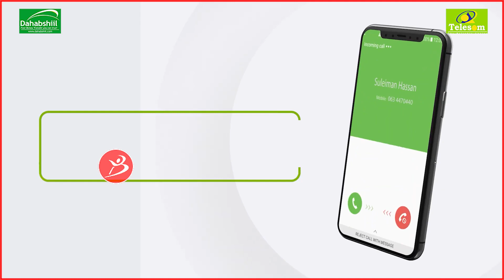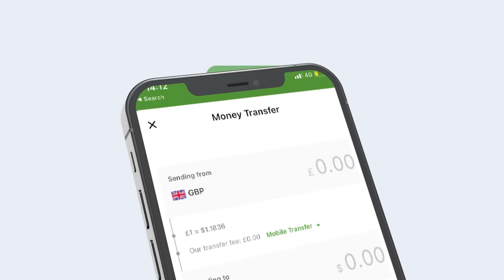Gurmadka Xukuumadu Intaa Kuma Eeka Degaanado Dhan Baanu Gaadhsinaynaa''Badhasaabka Gobolka Sool